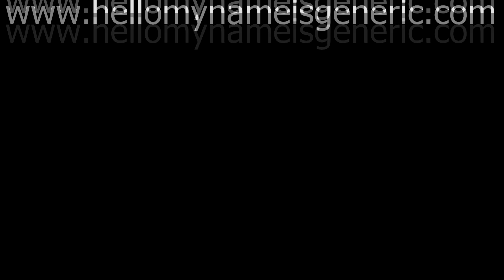Gamer Mom: Dishonored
*We do not own Dishonored or any of the video game footage used*